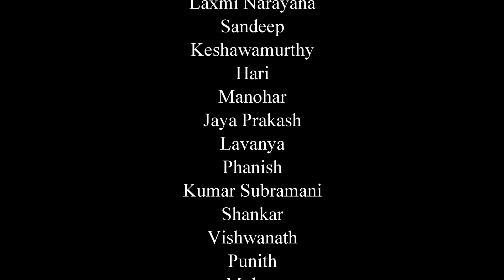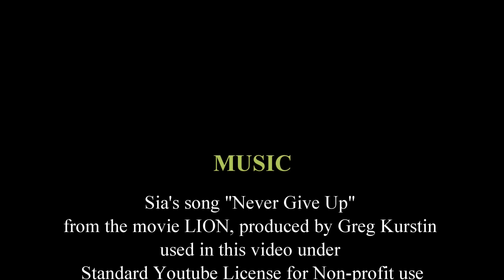Basmangi Betta Kaval Fort - The lost heritage - Karnataka, India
Basmangi Betta/Kaval Fort is situated 32 kilometers from Madhugiri town, Karnataka India.
Very few people know about this place.
A majestic fort stands on granite mountain accessible through rough stone path and stairs.The climb is moderately steep.
Most of the fort structure is in ruins.
There are 5 gateways to reach the inner fort. Lot of undergrowth is there in the fort.
Since the fort is built on granite, its too hot in summer. There are very fee trees within the fort complex.
Water is very scarce and is advised to carry enough drinking water.

Google maps Creator ID: dmlkZW8gY3JlYXRlZCBieSB0cmF2ZWd1